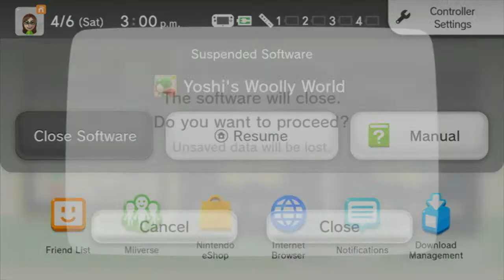Yoshi's Woolly World - BLIND PLAYTHROUGH (played by Beau Bridgland)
This week I continue playing a brand new game - one that is new even to me: Yoshi's Woolly World on Wii U. Let's continue playing this cute, fun, chill game for the first time ever and see how it goes :)

Stream Rules:
1. Please be kind, polite and respectful; please keep your language clean; and please keep the chat friendly, positive, fun and safe. (Hate speech, bullying, and “Not Safe For Work” content are not allowed, please try to avoid negativity).
2. I reserve the right to not answer any questions or reply to comments if they are anything I am uncomfortable answering or that I wish not to answer (more info on this below). This includes questions and requests from superchats (I'll try my best but still). I hope you understand.
 3. Please do not ask personal questions about Beau’s life, work, family, health, location, etc and the same for any of his guests, do not make assumptions about personal details, and do not share your own personal information (please don't self-promote either). This is to make sure that EVERYONE here stays safe.
4. I can't talk about things that aren't publicly confirmed, are unreleased or are unannounced, plus some other miscellaneous stuff I’m not allowed to talk about. So if I don't answer something, it's either because I don't know or I'm not allowed to talk about it!
5. I’ll try my best to look at comments often and interact with chat as much as possible but I might not see all of your comments. Gaming, talking, managing equipment AND looking at comments is a lot to handle. Though please note, particularly for certain games, I may not be able to look at them right away, so please be patient with me and please allow me to finish what I’m doing before addressing super chats (and sometimes crazy stuff might happen where I need to step away or I get distracted by something, so please understand if such a thing happens).
6. I only understand English so that’s the only language I’m going to be able to recognize, understand and acknowledge. Comments in other languages do run a small risk of being removed out of an abundance of caution just to make sure we know what is being said and to keep the chat safe and friendly.
7. Please don't ask too many questions or repetitively ask questions. I'll happily answer a question if I can and maybe even a follow up to help clarify things but please don't continuously ask questions or repeat a question over and over, especially if they already aren't in accordance with other rules, such as my reserving the right to not answer things I am uncomfortable with.
8. I have a very basic laptop with an incredibly basic setup (30 frames per second, 480p etc). It's not ideal and we get frequent framerate drops but it's the best I can do. As such, please only tell me about MAJOR technical issues such as the screen being frozen or black and the audio being totally garbled or muted; stuff that goes on for a long time and not just a few seconds i.e. tell me when the stream is broken instead of when it's just sub-optimal.
9. No spoilers and no discussion on leaks. No backseat gaming or repetitively stating facts about the game or bluntly telling me what to do unless I specifically ask chat for assistance. Questions prompting discussion or piquing curiosity are cool (such as "why did you decide to do A instead of B?" or "are you going to try X trick?")

Anyone who doesn’t follow these rules may have their comments deleted, timed out, or hidden from the channel. Please respect Beau, his guests, moderators and each other, we all just want to have fun and keep things safe.

Channel Doodle provided by Misuky_Ink (on Twitter and Instagram)